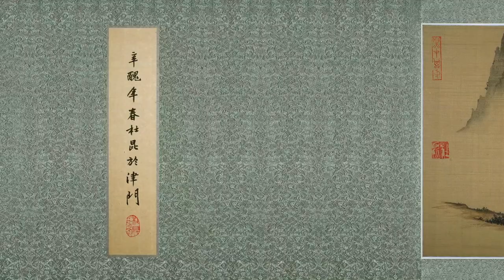Drum Island and Bowl Bridge/Du Kun solo exhibition SCORES OF LANDSCAPES work No.08鼓岛钵桥|杜昆个展《谱山水》作品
鼓岛钵桥 / Drum Island and Bowl Bridge
2021/绢本设色 / ink and color on silk
27 × 145 cm (painting), 33 × 180cm (silk), 39 × 186 × 5 cm (framed)

Mizuma Gallery is pleased to announce SCORES OF LANDSCAPES, a solo exhibition by Chinese artist Du Kun.

The scrolls of landscape paintings in the series Scores of Landscapes look serene and ancient, as if they have frozen the history of thousands of years. But in fact, these landscapes themselves are pieces of nervous, sad, discordant, and unconventional music.

Du Kun applies the logic of painting to compose music, and subsequently translates the various elements of the compositions into traditional Chinese landscape paintings. Finally, these painted ‘landscape compositions’ and their musical compositions are played out through a video, with both mediums corresponding precisely to each other, forming a new kind of music score.

Scores of Landscapes brings traditional Chinese painting and modern music together, where static and noise are simultaneously present in the artworks, with mutual influence and interdependency on one another – just like two people who speak different languages but find a special way to communicate with each other.

SCORES OF LANDSCAPES
5 June - 18 July 2021.
Mizuma Gallery
22 Lock Road #01-34
Gillman Barracks
Singapore 108939
Tue–Sat 11am–7pm
Sun 11am–6pm
All paintings and music are copyrighted by DuKun©️